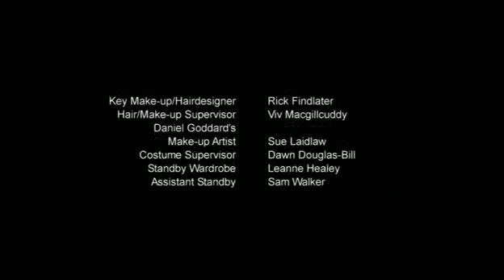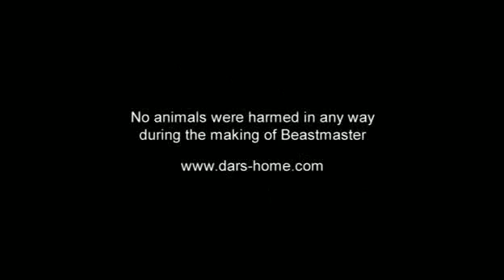BeastMaster Season 3 Episode 21 part 5 of 5